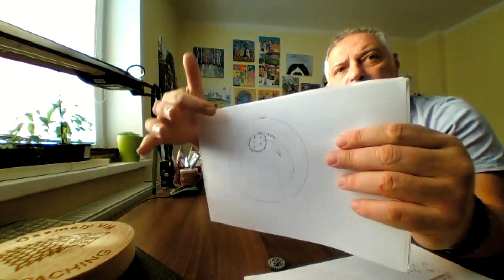Lego zadanie č.5 - Kresliaci stroj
Kresliaci stroj an úžasne krivky. Veď vyskúšajte.